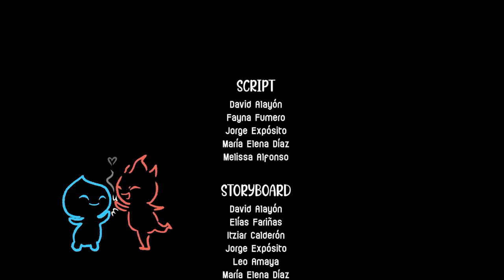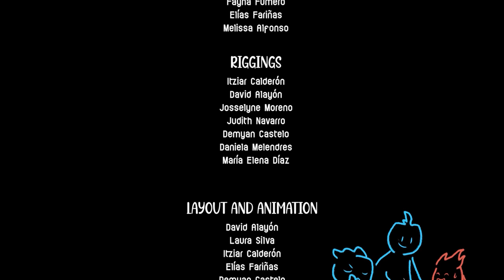Flame & Drop. Premio al mejor corto de animación. 9ª edición Cinedefest.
¿Podrán, Fueguito y Gotita, elementos opuestos, convivir y colaborar para un futuro más esperanzador? Esta es la sinopsis del cortometraje de la promoción 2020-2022 del Ciclo Formativo de Grado Superior de Animación. Ha sido presentado a concurso al certamen Cinedfest en su novena edición, resultando premiado como mejor corto de animación.